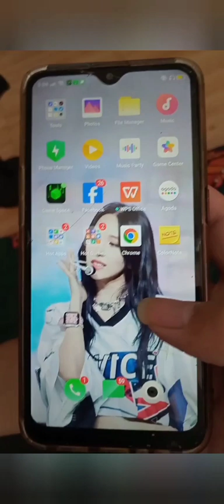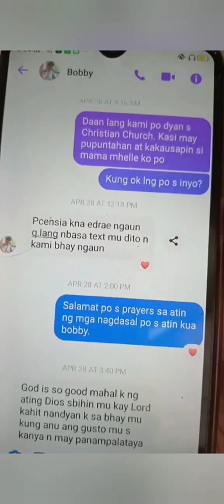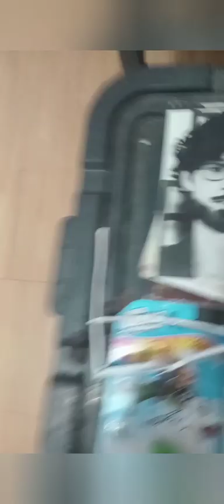Nyzo FM, CHANDRIA 'Smokin' Dance (Grey Shade Pop Mix (Kissin' Me Good Acoustic Story)'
Nyzo FM, CHANDRIA - 'Smokin' Dance (Grey Shade Pop Mix (Kissin' Me Good Acoustic Story) w/ Edrae Y.K Bieber (Official MV).

Produced by Nyzo FM and CHANDRIA.